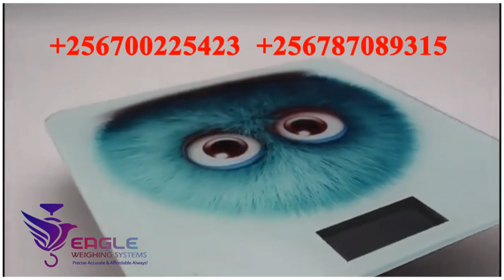Digital personal scale for home use with easy reading in Kampala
Having a bathroom scale is essential for every home as the family members can check their weight. As per the weight, people can modify their diets and do workout duration. There are beautifully design and automatic digital bathroom scales available that produce the most accurate results. They are also highly durable, and the results are shown instantly. Go through the description to understand the features and make your purchase decision accordingly.We are located at Wandegeya University Plaza Room A18